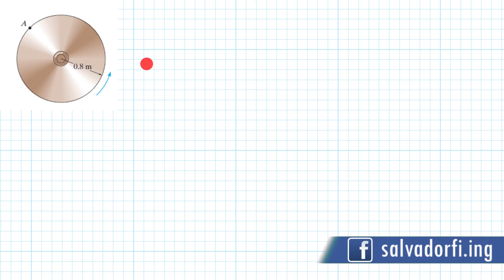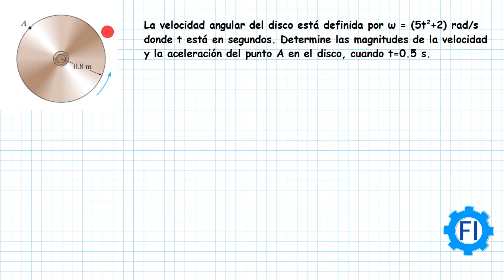Cinemática de Cuerpos Rígidos |Magnitud de Velocidad y Aceleración| Dinámica - Salvador FI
16-1 La velocidad angular del disco está definida por ω = (5t^2+2) rad/s donde t está en segundos. Determine las magnitudes de la velocidad y la aceleración del punto A en el disco, cuando t=0.5 s.
Ejercicio del libro "Ingeniería Mecánica, Dinámica" Decimocuarta Edición. Autor: Russell C. Hibbeler. Editorial Pearson.